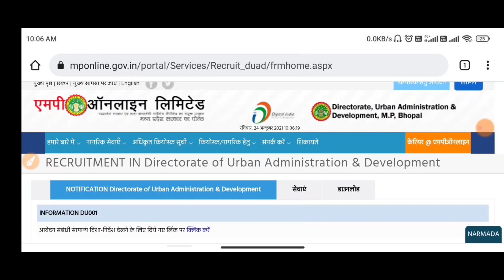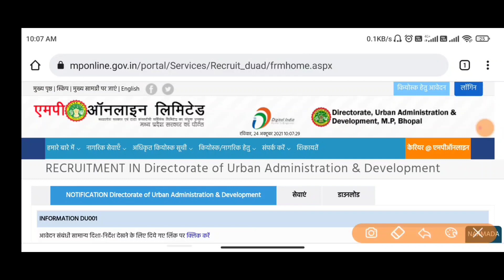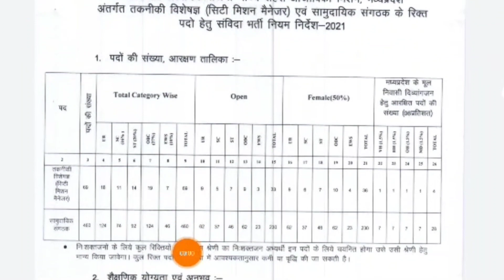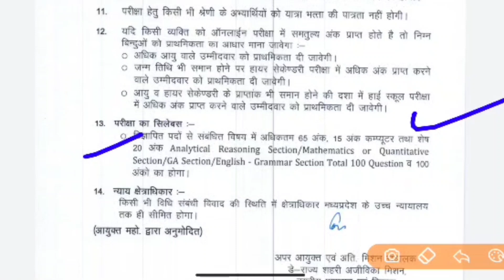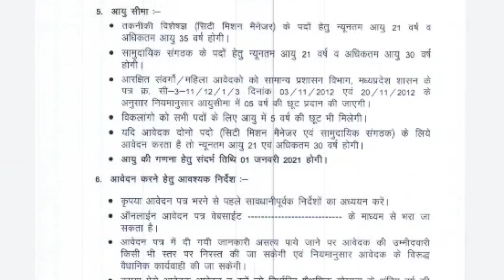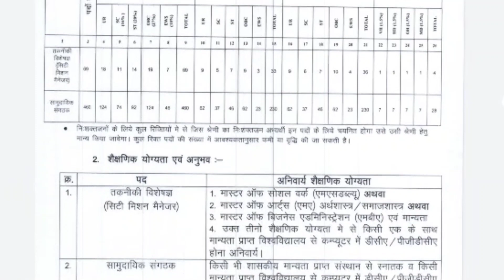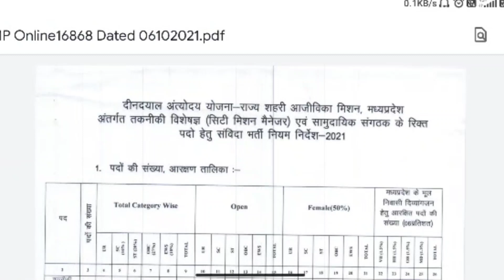Deendayal antyodaya vacancy syllabus 2021|| City mission maneger, समुदायक संगठक Syllabus